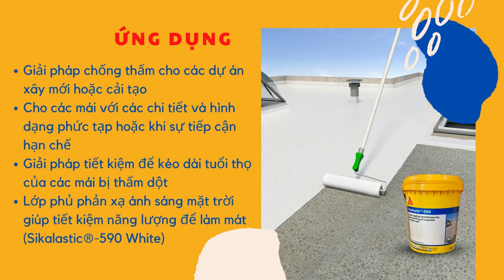Chống thấm sàn mái lộ thiên, không cần đục gạch SIKA LASTIC-590 (SIKA Thế Vũ: 0918.301.308)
Sikalastic®-590 là hợp chất chống thấm thi công lỏng, 1 thành phần, gốc PU-Acrylic phân tán, được cải thiện khả năng kháng lại sự đọng nước, kháng tia UV tuyệt hảo, khả năng phủ vết nứt tốt và có tính thẩm mỹ cao.

Ứng dụng:
- Giải pháp chống thấm cho các dự án xây mới hoặc cải tạo
- Cho các mái với các chi tiết và hình dạng phức tạp hoặc khi sự tiếp cận hạn chế
- Giải pháp tiết kiệm để kéo dài tuổi thọ của các mái bị thấm dột
- Lớp phủ phản xạ ánh sáng mặt trời giúp tiết kiệm năng lượng để làm mát (Sikalastic®-590 White)

Đặc tính/ Ưu điểm:
- Làm việc tốt trong điều kiện đọng nước hạn chế
- Kháng tia UV, ố màu và phong hóa
- Độ đàn hồi cao và khả năng phủ vết nứt tốt
- Không độc, hàm lượng VOC tuân thủ yêu cầu cho lớp sơn phủ gốc nước
- 1 thành phần, sử dụng được ngay
- Tạo lớp màng chống thấm không mối nối
- Cho hơi nước "thở được"

Đóng gói: 20kg/Thùng
Dạng/màu: Trắng và Xám
Hạn sử dụng: 12 tháng kể từ ngày sản xuất nếu được trữ đúng cách trong thùng còn nguyên vẹn, chưa mở.

Mua SIKA trực tiếp tại địa chỉ:
CÔNG TY TNHH XÂY DỰNG THƯƠNG MẠI THẾ VŨ
TỔNG ĐẠI LÝ PHÂN PHỐI HÓA CHẤT XÂY DỰNG SIKA MIỀN TÂY
Địa chỉ: I3, đường 1B, KTĐC TTVH Tây Đô, P. Hưng Thạnh, Q. Cái Răng, Tp. Cần Thơ